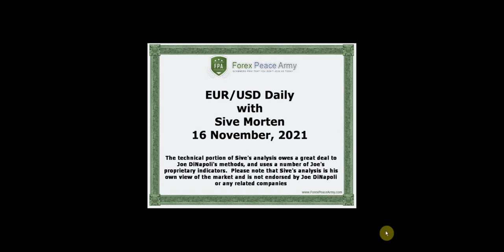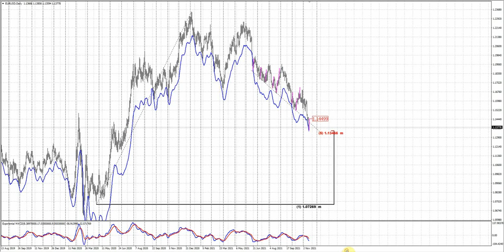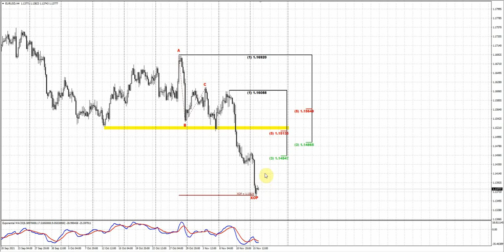ForexPeaceArmy| Sive Morten Daily|EUR/USD 11.16.21